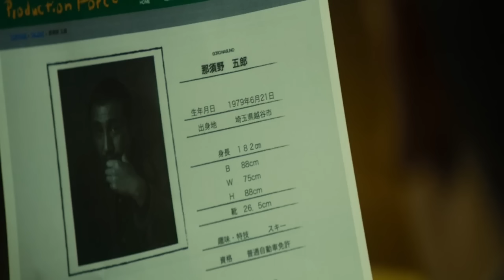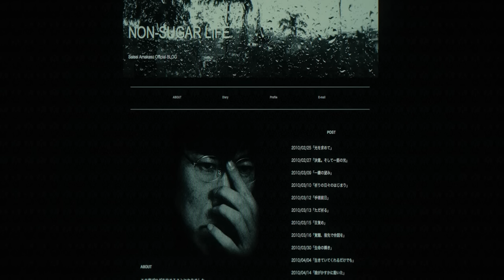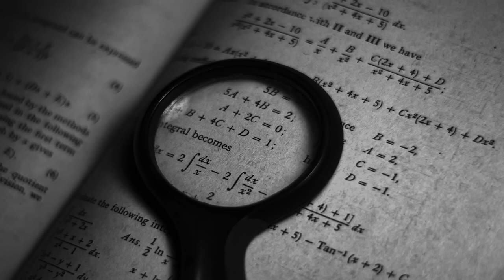Laplace's Witch is a 2018 Japanese mystery thriller | Movie Explained In Hindi | Movies Tribe